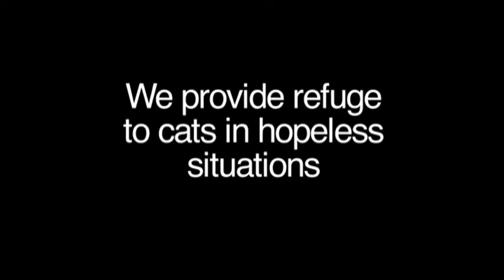Vinny *Adopted!*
Vinny is a very lovable boy. He has mild heart disease and hypertension. At the moment it's so mild that he doesn't require any medication, but this may change in the future. He loves eating -- perhaps a little too much -- and is in our "weight management" specialty care room. He's at a healthy weight now, but if he was moved into a normal suite without scheduled feedings, he would gain his weight right back. Hopefully he can find a home someday who can control his weight and love him dearly, but until then he's very happy with Tabby's Place.